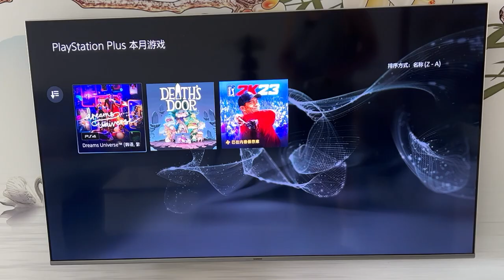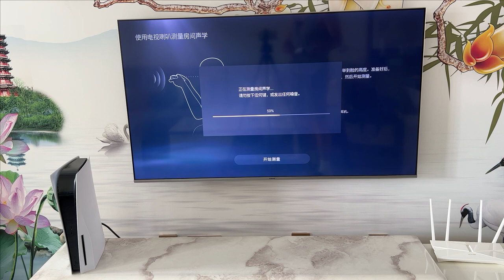PS5 8月一档会员游戏，开启房间3D音效，新固件支持8T固态硬盘